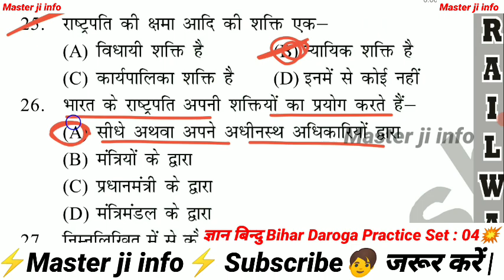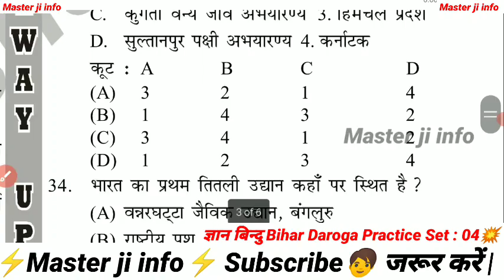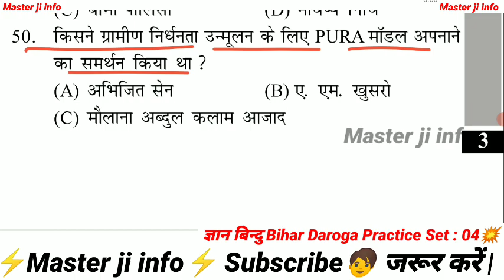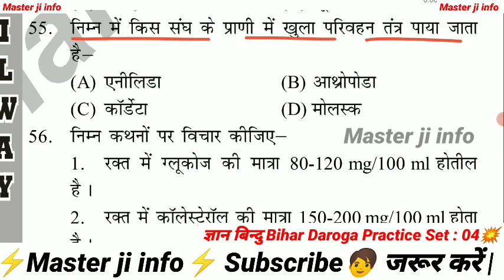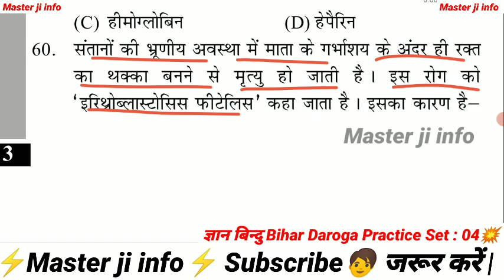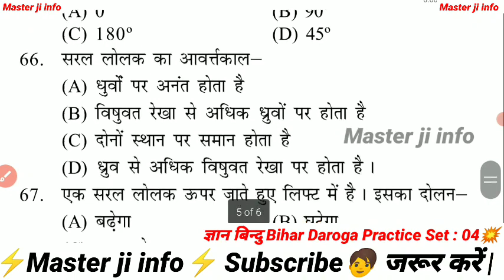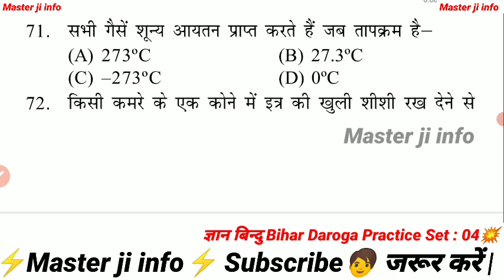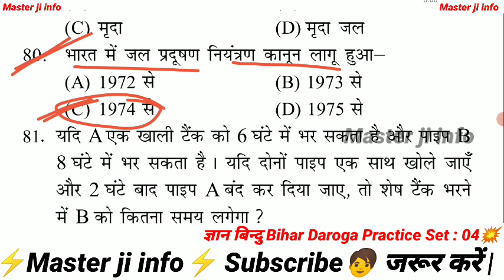Gyan Bindu Bihar Daroga test | Gyan Bindu gs academy | Bihar Daroga practice set | Si/Daroga pt test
Gyan Bindu Bihar Daroga test
Gyan Bindu ji s academy
Bihar Daroga Roshan Anand sir test
Bihar Daroga new test Gyan Bindu Ji s academy
Bihar Daroga PT test 2023
Bihar Daroga mance test 2023
Bihar Daroga Gyan Bindu ji s academy
daily Bihar Daroga test on Gyan Bindu GS academy
Bihar Daroga 2023 | Test - 11 | Spark Publication | बिहार दरोगा प्रैक्टिस सेट | Daroga practice set @masterjiinfo
Bihar SI/Daroga PT 2021 | Practice Set - 01 | बिहार दरोगा प्रारंभिक परीक्षा 2021 | Bihar SI PT Set

💥Edu Teria 5000+ वस्तुनिष्ट प्रश्न बुक 🏅 NCERT पर आधारित 🏅100 सेट 🏅

bihar daroga pt practice set 2021 | bihar si pt set practice 2021 | बिहार दरोगा प्रारंभिक परीक्षा 2021 | bihar si ghatna chakra 2021

Daroga syllabus
Daroga ka PT mance syllabus
Bihar ashay kaise bane
Bihar Daroga new syllabus
Bihar Daroga practis set @masterjiinfo
Bihar Daroga practis set 2022
Bihar Daroga practis set bye Khan sar
Bihar Daroga practice set edu Teria 2022
Bihar Daroga practis set Kautilya classes
Bihar Daroga practis set edu Teria 2023
Bihar Daroga practis set new book
Bihar Daroga practice set master ji info 2023
Bihar Daroga practis set platform volume 1
Bihar Daroga practis set platform volume 2
Bihar Daroga practice set Spark publication
Bihar Daroga practis set Rahman sar
Bihar Durga practis set edu Teria book
Bihar Daroga practis set 2023
Bihar Daroga practis set Kiran publication
Bihar Daroga practis set Khan sar
Bihar Daroga practis set Crown book
Bihar Daroga practis set spark
Bihar Daroga practis set
BiharDarogapractissetplatformvolume 2
Bihar Daroga/SI PT 2213 Post 2021 full Practice Set 100 question | बिहार दारोगा प्रारंभिक परीक्षा प्रैक्टिस सेट 2021 | @masterjiinfo   Bihar Daroga PT 2213 Post Exam Kab Hoga 2021 | daroga pt mock test 2021 | bihar si pt current affairs 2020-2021 | @masterjiinfo  bihar daroga pt current affairs 2021

eduteria january to July 2021 current affairs,
bihar si pt 2021 new practice set 100 question,
bihar daroga pt new full length practice set 2021, @masterjiinfo